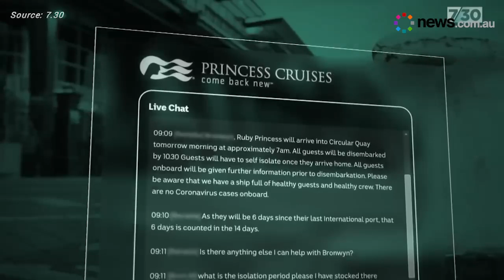The Ruby Princess catastrophe: "We have a ship full of healthy guests"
More than 400 coronavirus cases, 10% of Australia’s total, are from the Ruby Princess cruise ship that was allowed to disembark without checks in Sydney.